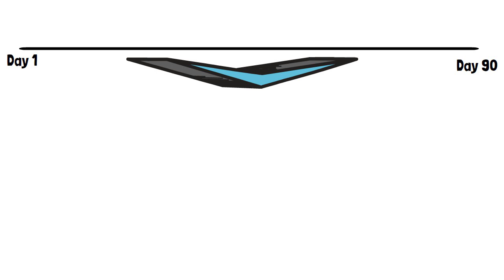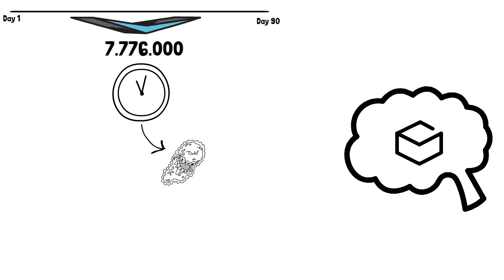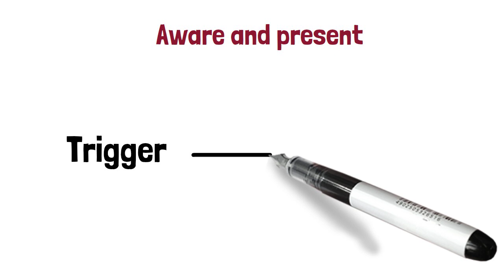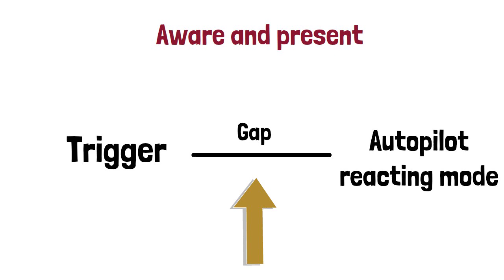Why 90 Days Of NoFap is So Hard To Reach (Even if You’re Not Addicted)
Grab my FREE 90 Day Guide...

This video is about NoFap 90 days and why it's so hard to reach that goal.

#1 My videos are NOT here to try to force a certain lifestyle on anyone. My long term subscribers have heard me say the words "your life, your rules" in many of my videos. If fapping to adult sites is your thing and you don't feel any negative consequences, then hey, I have absolutely no problems with that. This is NOT about shaming anyone. My videos are simply here for those who WANT to give it up because they've noticed it leading to negative consequences in their life. Many people have a real addiction to adult sites nowadays.

If you need such advice, please see a doctor. I'm just a guy who likes to read and learn a lot, and in my videos I simply share my experiences, and what I have learned, with my audience. Again, I'm not a doctor, and further; I assume no liability for the application of the information discussed in my videos. ALWAYS do your own research!

Keep RELAPSING to PMO?